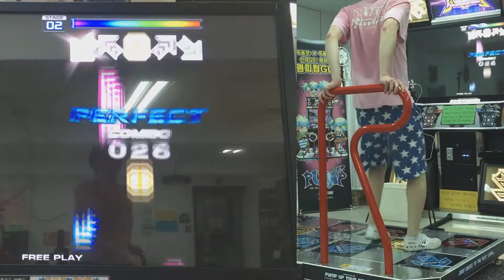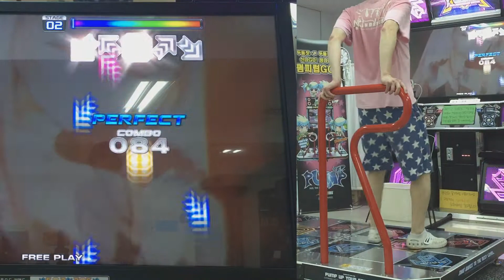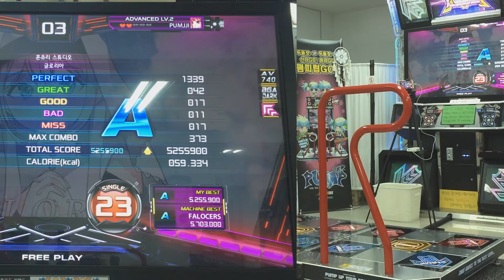펌프 잇 업 20주년, XX, 글로리아 (Gloria), S23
BPM 245 최후반 폭타 맵네요
초견플에 주거씀

두번만에 깼는데 점수는 또 낮아지는 마법